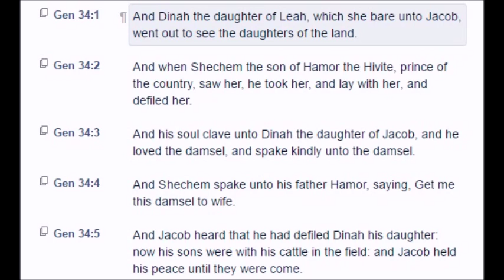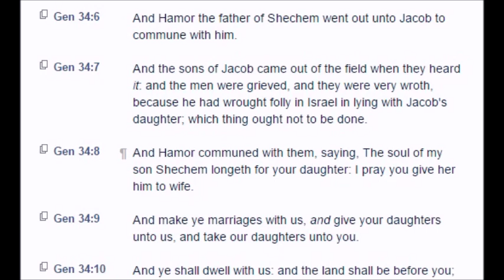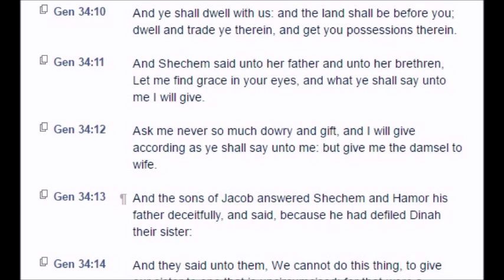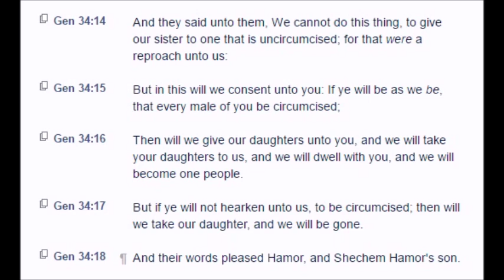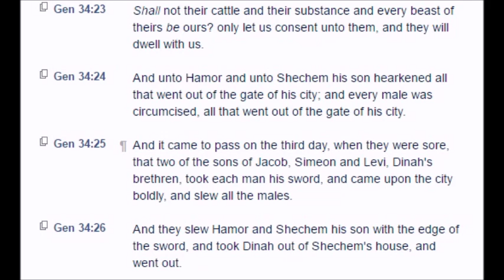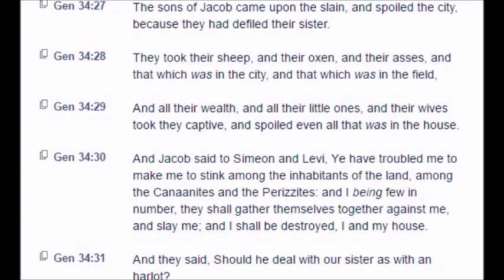Genesis: Chapter 34 (KJV)